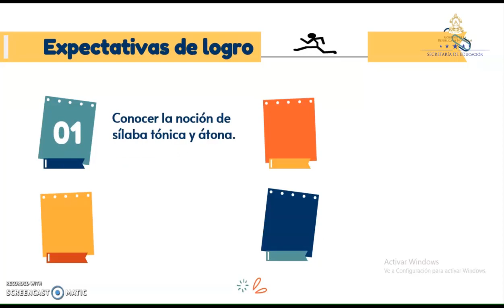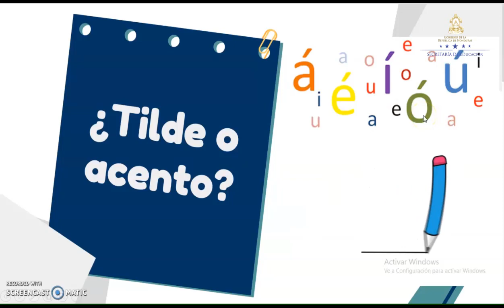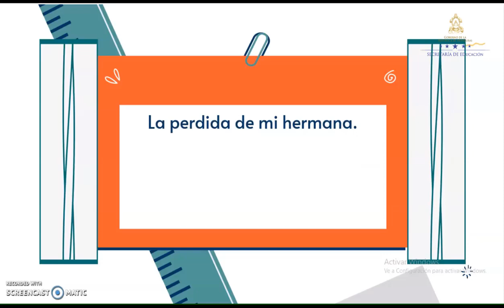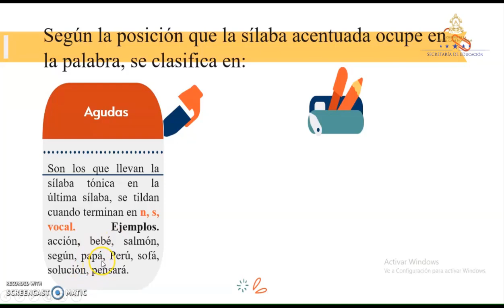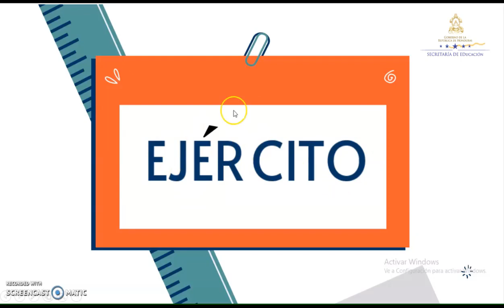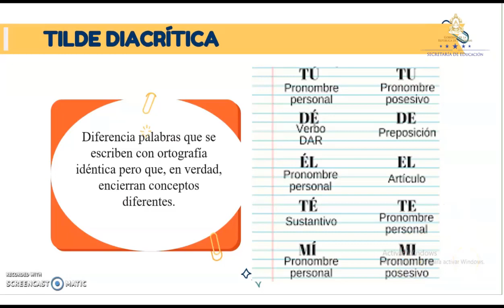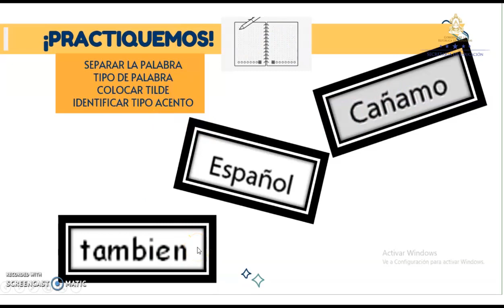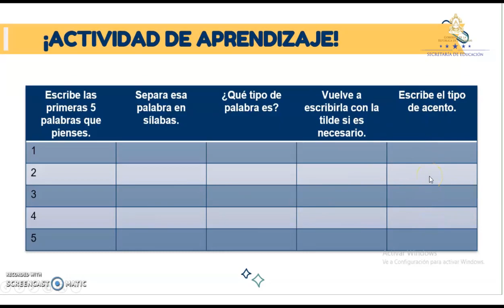Tipos de acento – Undécimo Grado – Lenguaje y pensamiento crítico